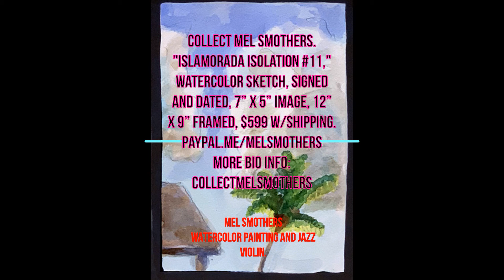Isolation Key 17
Watercolor and jazz violin sound track by Mel Smothers.
Collect Mel Smothers. "Isolation Key #14," watercolor sketch, signed and dated, 7” x 5” image, 12” x 9” framed, $599 includes shipping.
More bio info: collectmelsmothers